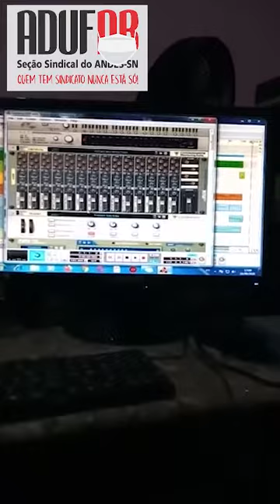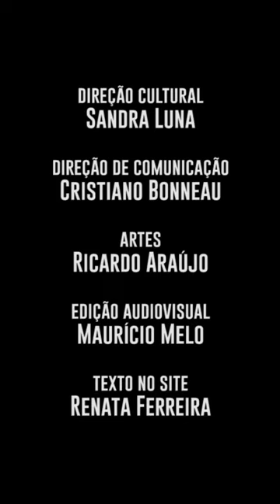Momento Arte e Cultura: a arte liberta a mente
“A arte não permite que nos sintamos confinados”: César Valezin é o destaque do Momento Arte e Cultura

O projeto Momento Arte e Cultura da ADUFPB esta semana apresenta um pouco do trabalho do músico profissional e professor de piano e teclado César Valezin. Natural de Sorocaba, São Paulo, Valezin também faz edições de partitura, arranjos e desenvolvimento de trilhas sonoras através de softwares de computador.

No vídeo desta semana, ele fala sobre o processo de criação por trás de sua mais recente composição, feita durante o período da pandemia. Para Valezin, a arte, mesmo em tempos solidão e de isolamento, não permite que nos sintamos confinados. “A gente pode libertar a nossa mente, pode criar e usar essa mente para coisas boas”, declara.

O projeto Momento Arte e Cultura, idealizado pela ADUFPB, visa homenagear nomes das artes e reconhecer o valor da produção artística local. Por meio de vídeos curtos, lançados nas redes sociais sempre às sextas-feiras, o sindicato leva ao público apresentações, relatos e reflexões de artistas das mais diversas áreas, como teatro, cinema, música, literatura, artes plásticas e dança.

direção cultural - Sandra Luna
direção de comunicação - Cristiano Bonneau
artes - Ricardo Araújo
edição audiovisual - Maurício Melo
texto no site - Renata Ferreira

Um produto da ASCOM/ADUFPB

ADUFPB 2020